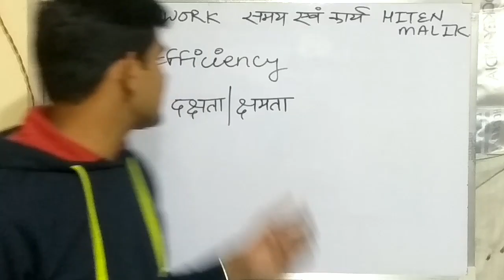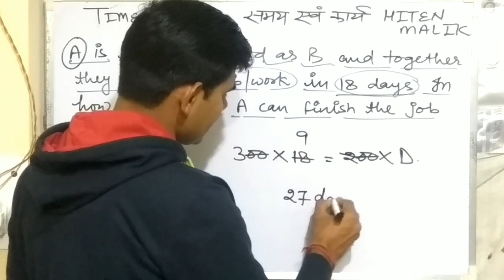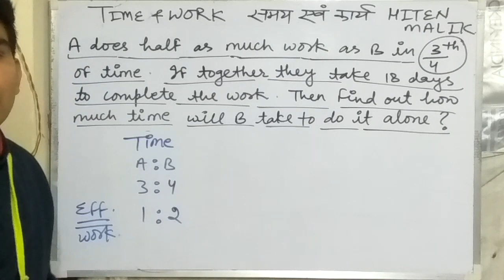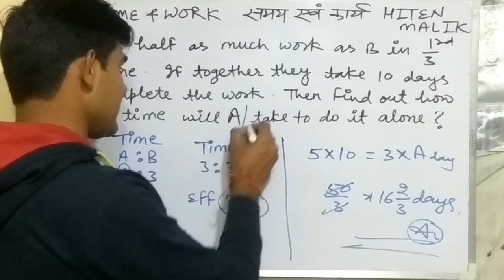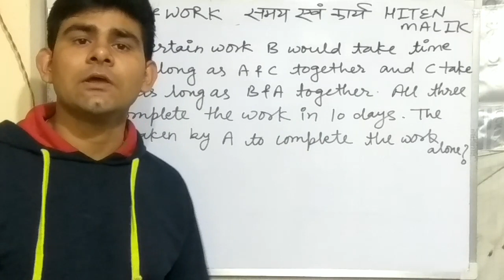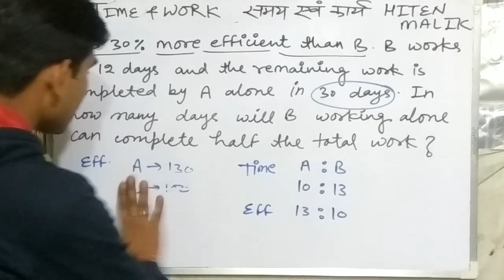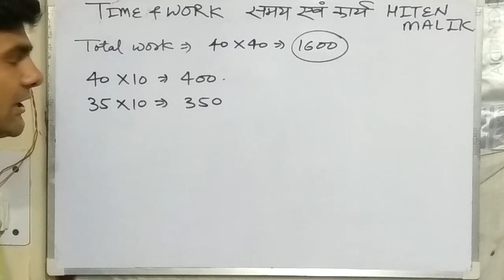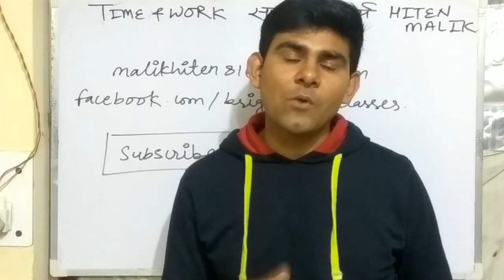TIME AND WORK PART 3 EFFICIENCY CONCEPTS for Bank Po Clerk Ssc Cgl Cpo Chsl Upsc etc